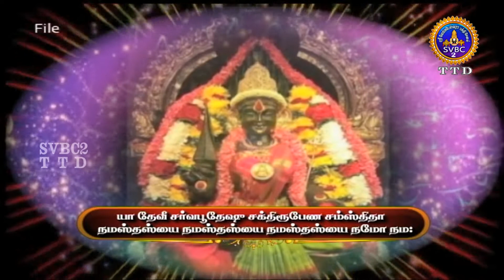VIRATA PARVAM || TIRUMALA || TAMIL || 27-09-2020 || SVBCTTD TAMIL